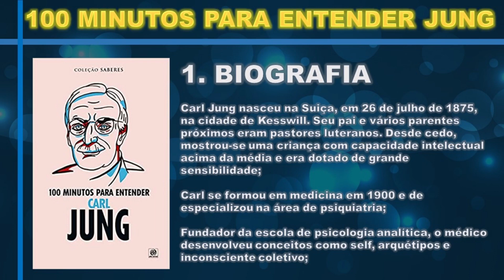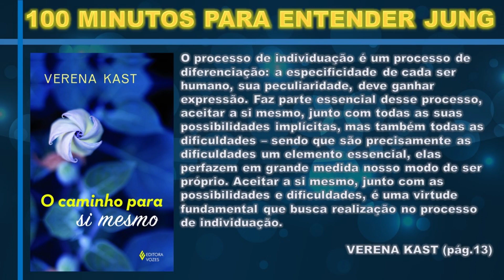100 Minutos Para Entender Jung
Resenha sobre o livro 100 Minutos para entender Jung. Um síntese bem suscinta da Vida e da Obra do psiquiatra Carl Gustav Jung, fundador da Psicologia Analítica.